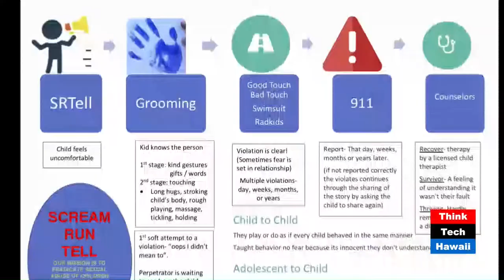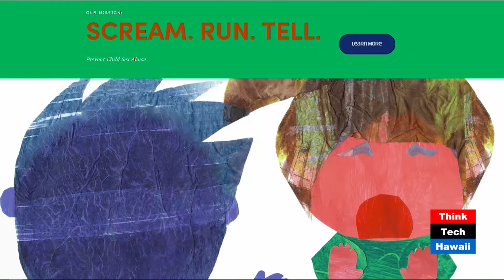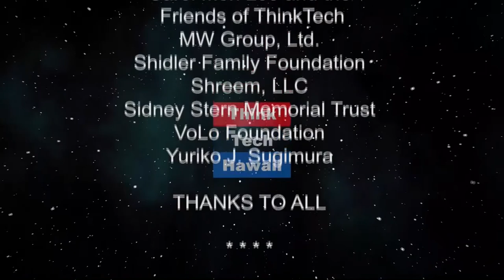SCREAM RUN TELL (The Will of the People)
Empowering children, parents and professionals to recognize and stop potential sex abuse of children.  What makes the SRTell method so different and effective? Can it make a difference in this ongoing problem?

The host for this episode is Martha Randolph.  The guest for this episode is Elizabeth Lim.